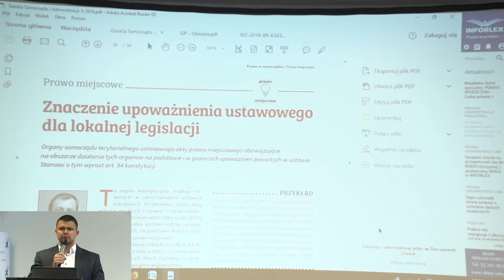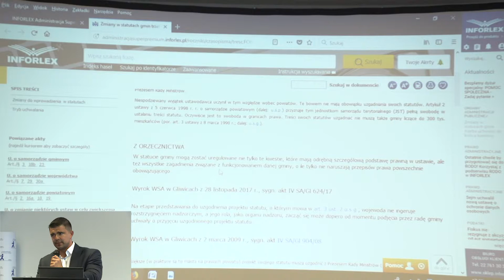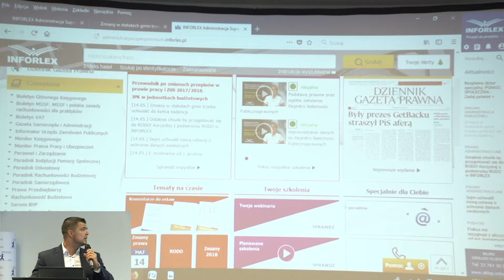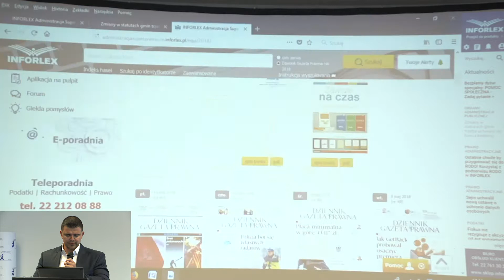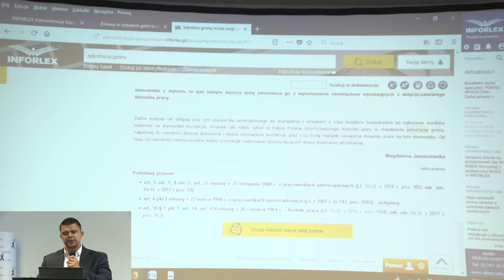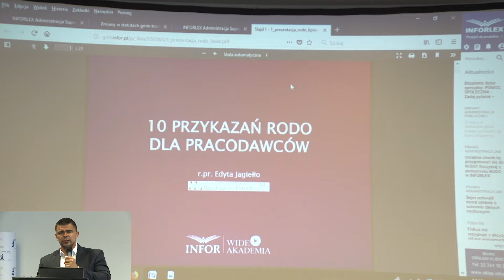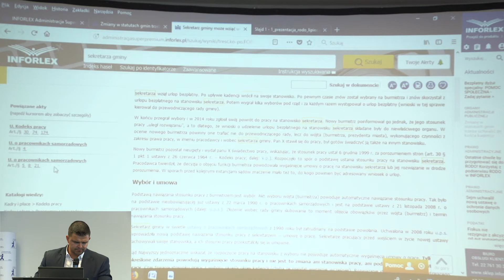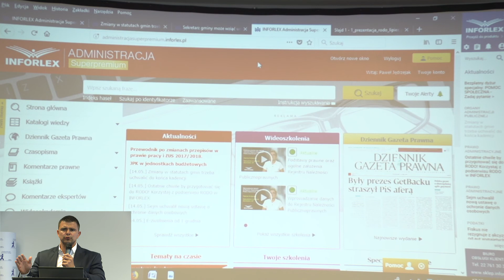III Kongres Sekretarzy - Paweł Jędrzejak, Nowoczesne systemy informacji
III Kongres Sekretarzy - Paweł Jędrzejak, Nowoczesne systemy informacji jako efektywne narzędzie do sprawnego funkcjonowania urzędu w dobie ciągłych zmian przepisów